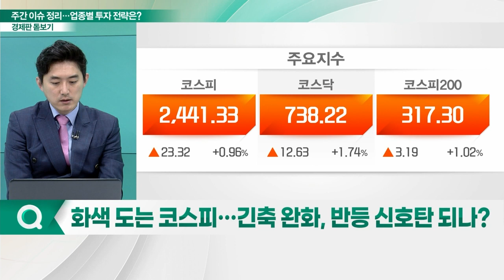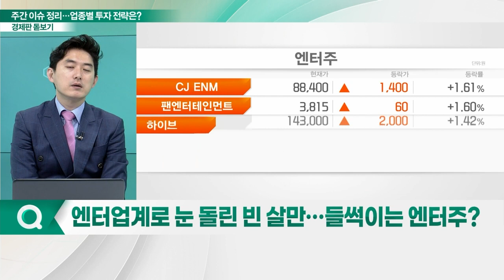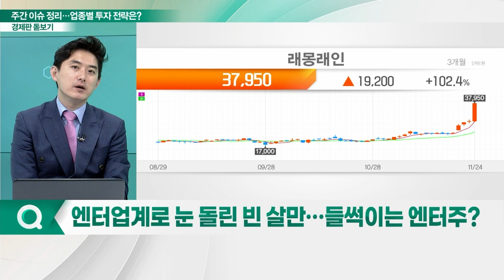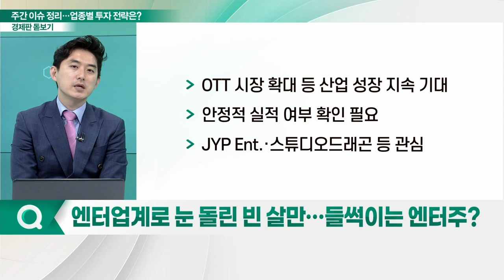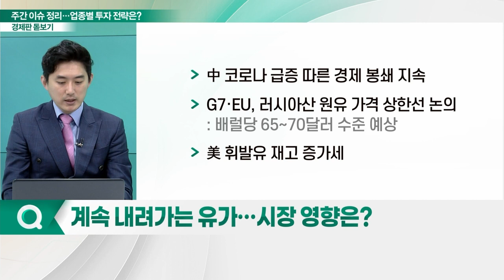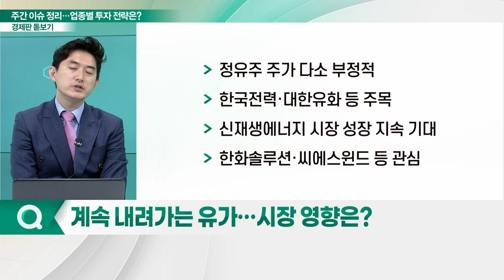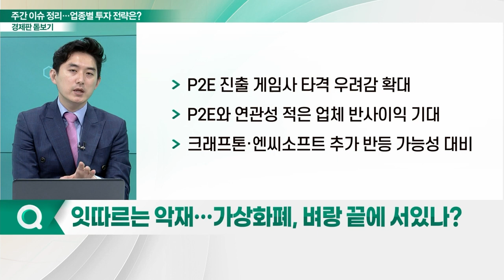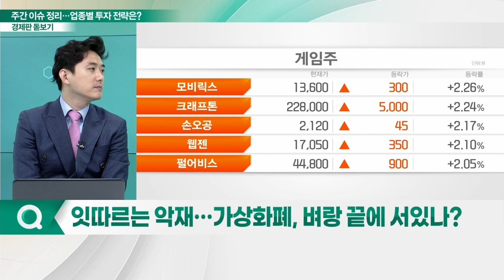'금리 훈풍' 순항 중인 코스피... 업종별 투자 전략은?_경제판 돋보기 (20221125)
Q. 화색 도는 코스피… 긴축 완화, 반등 신호탄 되나?
Q. 엔터업계로 눈 돌린 빈 살만… 들썩이는 엔터주?
Q. 계속 내려가는 유가… 시장 영향은?
Q. 잇따르는 악재… 가상화폐, 벼랑 끝에 서있나?